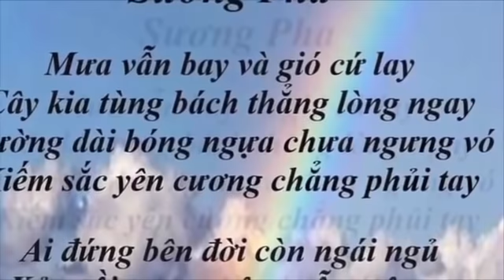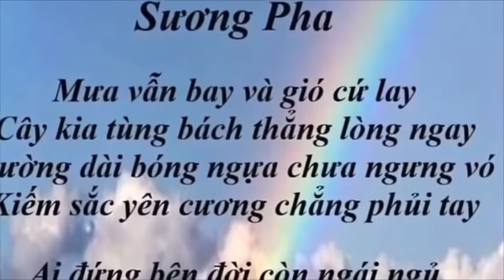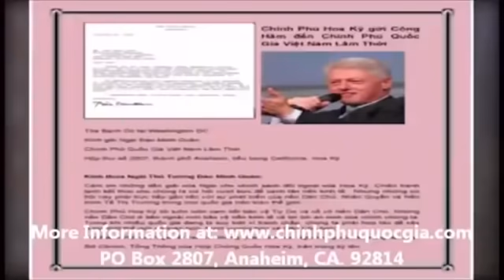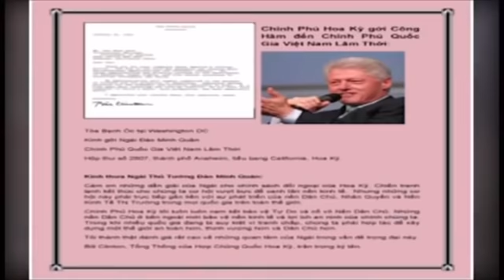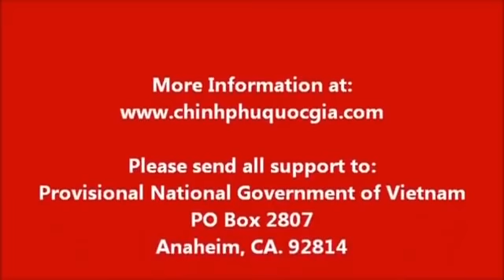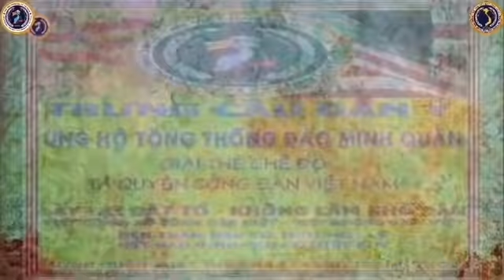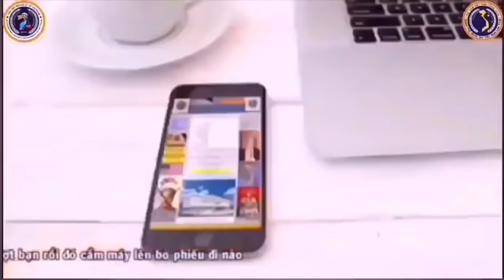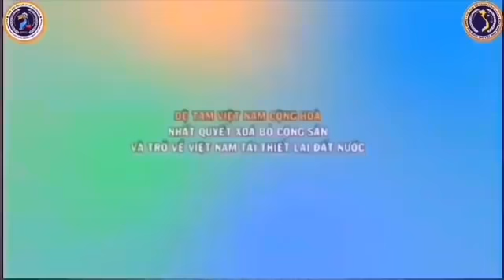🆕 08/01/2021 Tiếng Nói Cục Dân Vận || Duy Thật Lật Cộng 7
Duy Thật Lật Cộng 7
Tập C Bình sợ ai? Và Michel Hoà vấn phỏng Tổng Thống Đào Minh Quân